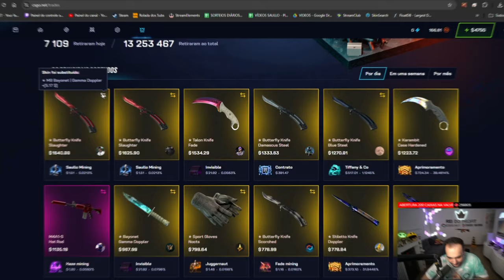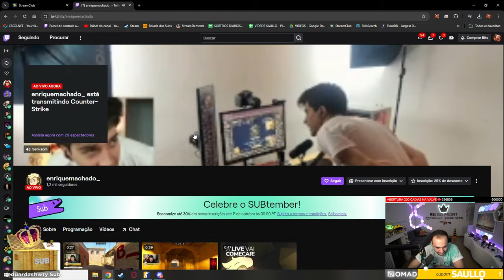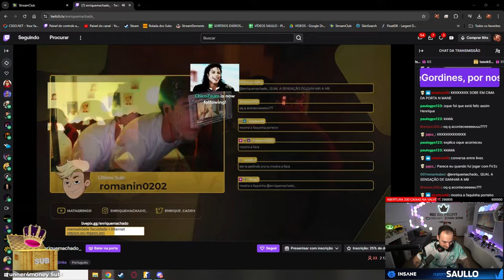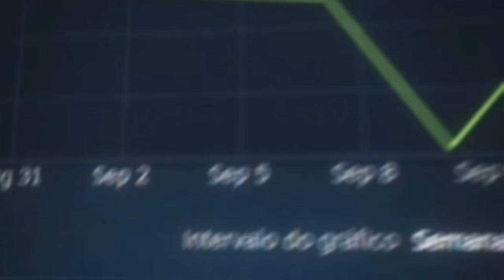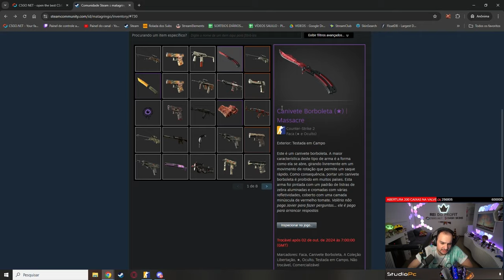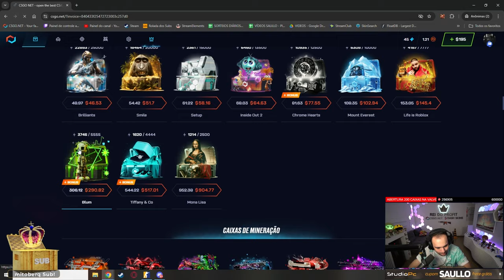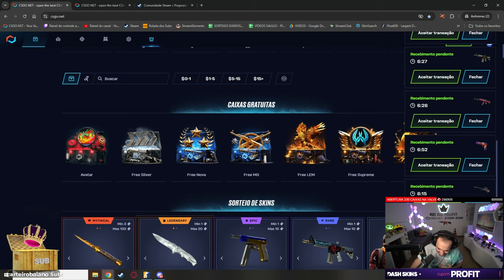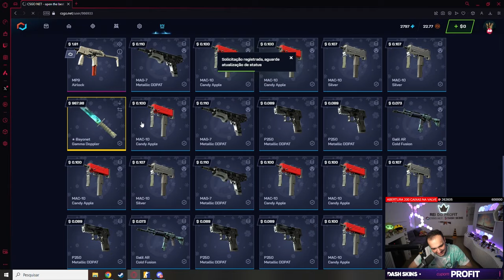STREAMER realizou seu SONHO abrindo apenas UMA CAIXA no CS 🔥 ( Butterfly INSANA )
Neste vídeo, um streamer vive o sonho de muitos jogadores de Counter-Strike: ele conseguiu uma faca Butterfly rara e insana abrindo apenas uma única caixa!